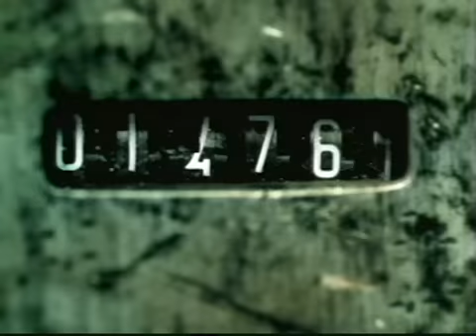Caffrey's - A Storm Brewing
Slick advert from 1996.